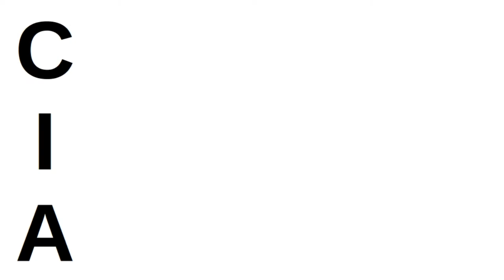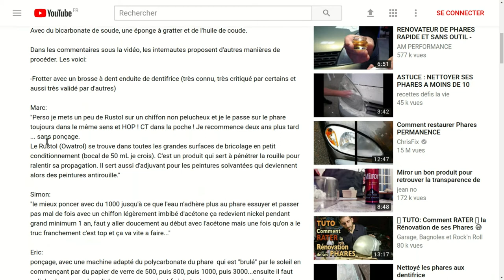C'est quoi l'intelligence? [Définition]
Je suis captivé parfois en regardant des prouesses que réalisent des singes, certains oiseaux, des poulpes, ...
Et du coup, je me demande souvent s'il existe une différence entre l'intelligence animale et celle de l'Homme?

En outre, je donne des cours de soutien à des enfants en difficultés scolaires. Les parents et enfants sont très stressés par les notes et les bulletins scolaires.
Avec l'idée sous jacente que les notes de l'élève sont censées refléter son intelligence.
Mais pour prétendre hiérarchiser les capacités intellectuelles des individus, il faudrait déjà être capable de mesurer l'intelligence.
Or, est-ce qu'il existe une manière de mesurer l'intelligence?

C'est à ces deux questions que j'ai essayé de répondre dans cette vidéo.

Et vous, comment définiriez-vous l'intelligence?

J'aimerais bien désactiver les pubs sur mes vidéos et investir dans une caméra potable.
Est-ce que vous pouvez m'y aider s'il vous plaît en laissant un pouce bleu ou un pourboire à cette adresse:
ça m'aide aussi quand vous publiez une de mes vidéos sur Facebook ou quand vous l'envoyez par mail à vos proches.

1-n'ont pas d'adresse gmail.
2-préfèrent éviter de communiquer leurs informations personnelles à l'entreprise privée titanesque Youtube/Google,
3-veulent garder le contact avec mes vidéos si Youtube ferme ou si je change de plateforme.